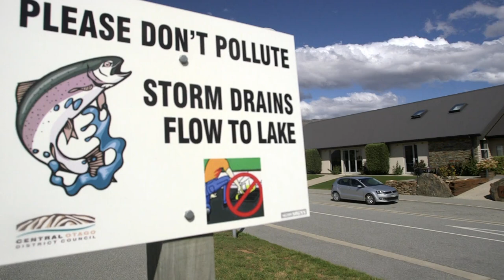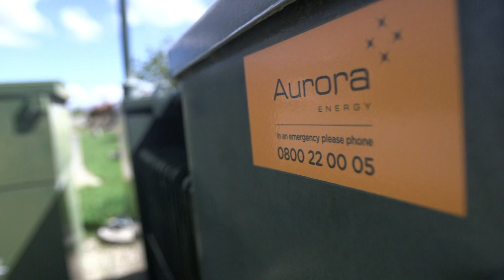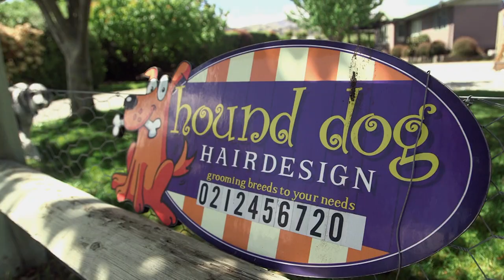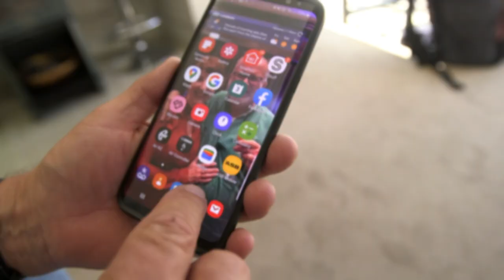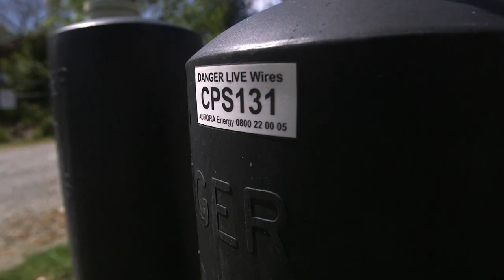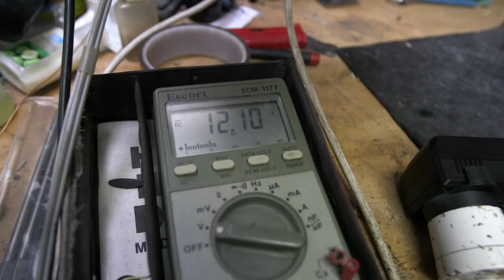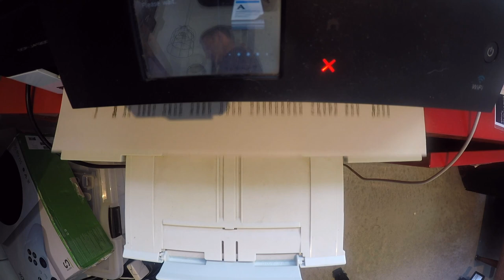Otago township plagued by power outages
Residents in Pisa Moorings near Cromwell say they have suffered from fried modems and one woman is concerned what happens if her oxygen pump loses power.